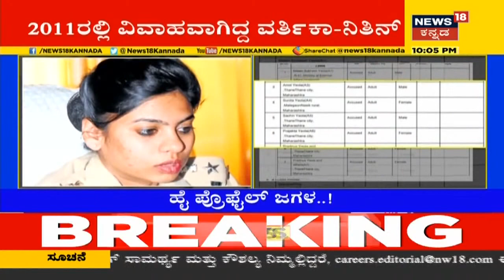Namma Bengaluru: Chakka Jamನಿಂದ Bengaluruನಲ್ಲಿ Traffic Jam; Highway Blockನಿಂದ ವಾಹನ ಸವಾರರ ಪರದಾಟ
Chakka Jam | ಬೆಂಗಳೂರು, ಮೈಸೂರು, ಮಂಡ್ಯದಲ್ಲಿ ಹೆದ್ದಾರಿಯನ್ನ ಬಂದ್ ಮಾಡಲಾಗಿದ್ದು, ಹೆದ್ದಾರಿ ತಡೆ ಹಿನ್ನಲೆ ಫುಲ್ ಟ್ರಾಫಿಕ್ ಜಾಮ್ ಉಂಟಾಗಿದೆ.